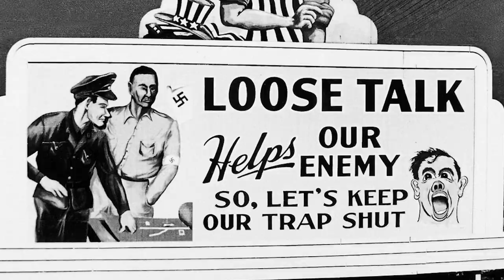The Spy Behind Home Plate Official Trailer (2019) -- Regal [HD]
The Spy Behind Home Plate opens at Regal on May 24, 2019.

In this first ever feature-length documentary about the enigmatic Morris "Moe" Berg, award-winning filmmaker Aviva Kempner again focuses her camera on a little-known Jewish hero.

Director: Aviva Kempner